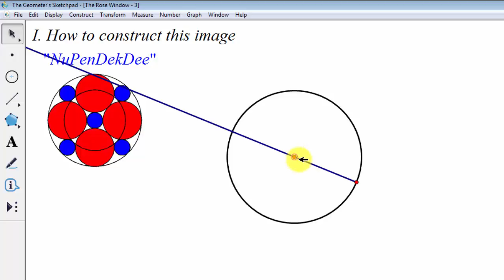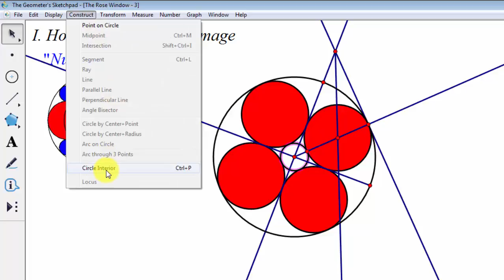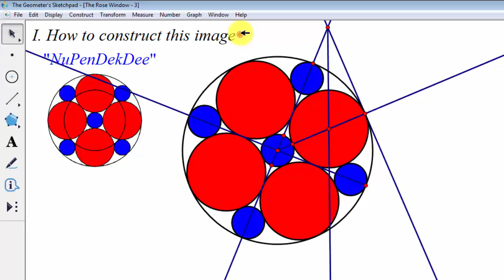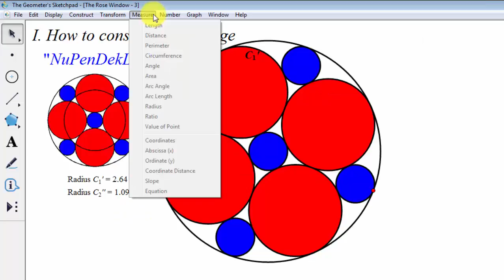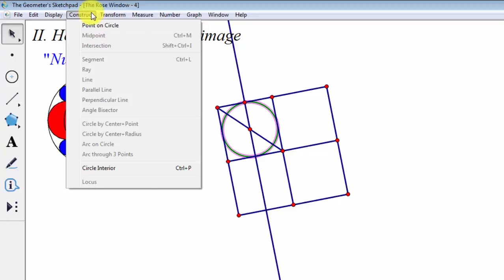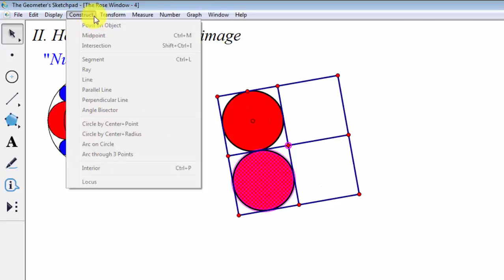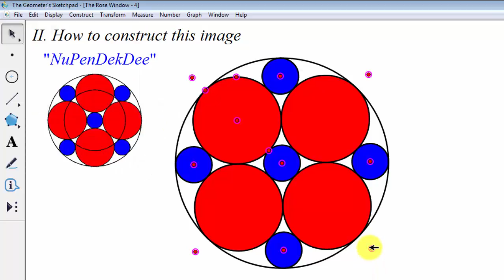Construction of Sangaku using GSP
Construction of Sangaku  using The Geometer's Sketchpad program